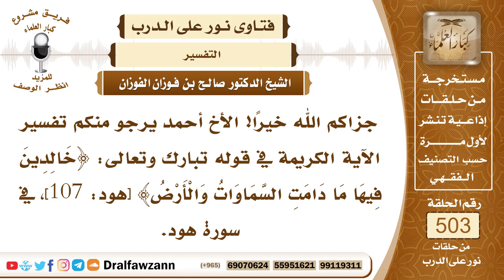7553- تفسير قول الله: خالدين فيها ما دامت السماوات والأرض - الشيخ صالح الفوزان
"7553- جزاكم الله خيرًا! الأخ أحمد يرجو منكم تفسير الآية الكريمة في قوله تبارك وتعالى: ﴿خَالِدِينَ فِيهَا مَا دَامَتِ السَّمَاوَاتُ وَالْأَرْضُ﴾ [هود: 107]، في سورة هود.
الجواب: الجواب: نعم، قال الله جل وعلا: ﴿فَأَمَّا الَّذِينَ شَقُوا فَفِي النَّارِ لَهُمْ فِيهَا زَفِيرٌ وَشَهِيقٌ (106) خَالِدِينَ فِيهَا مَا دَامَتِ السَّمَاوَاتُ وَالْأَرْضُ إِلَّا مَا شَاءَ رَبُّكَ﴾ [هود: 106، 107]، يعني: مخلدون فيها؛ لأن السموات والأرض تدوم دائمًا في الآخرة، السموات التي تبدل، السموات والأرض تبدل بغيرها، فالمراد جنس السموات لا عين السموات، فالكافر يخلد فيها أبدًا، ولا يخرج منها.وأما المسلم إذا دخلها بذنوبه التي استحق بها دخول النار، فإنه لا يخلد فيها، إلا ما شاء الله؛ لأنه خلود مؤقت، بخلاف الكافر فخلوده -والعياذ بالله- مؤبد، وهذا هو المراد يعني في حق المسلم العاصي إلا ما شاء الله يعني في حق المسلم العاصي.
السيرة الذاتية:
للاشتراك في قناة الشيخ صالح الفوزان

14_ الشيخ محمد أمين الشنقيطي
يتيوب

15_سماحة المفتي عبد العزيز آل الشيخ
 يوتيوب

رئيس الفريق
لمشروع كبار العلماء